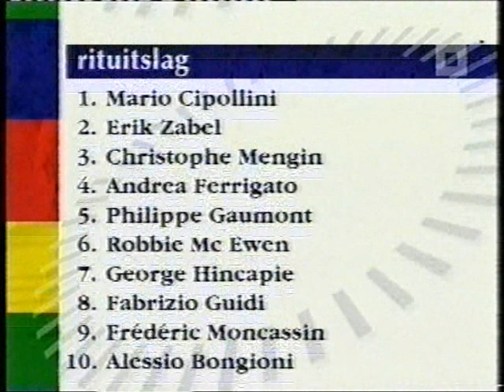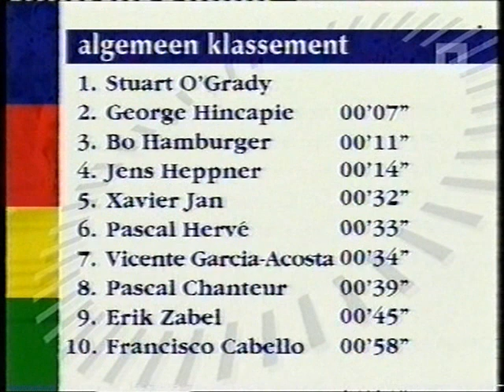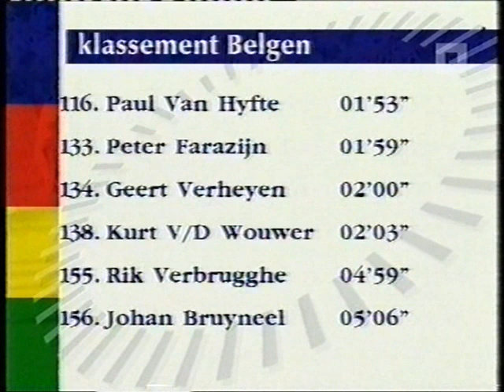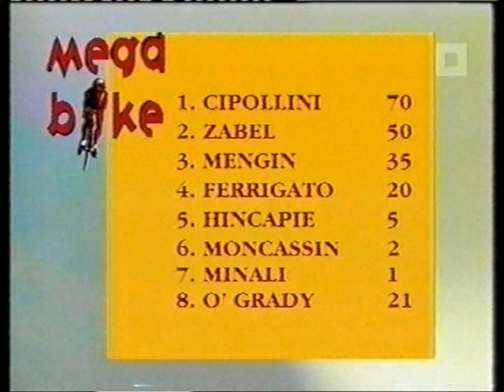CANVAS: Tourjournaal TDF '98: dopingperikelen, verslag rit 5* + closedown (16 juli 1998)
Een groot stuk van een uitzending van het Tourjournaal van de VRT sportredactie, tijdens de beruchte Tour de France van 1998. Berucht, omwille van het massaal aan het licht komen van dopinggebruik door verscheidene renners binnen de Festina en de TVM-ploeg - voor het eerst dat op dergelijke grote schaal het gebruik van epo door renners om hun sportieve prestaties te beïnvloeden naar buiten werd gebracht. Later tijdens deze Tour zou uiteindelijk de ganse Festinaploeg moeten opstappen uit de Ronde van Frankrijk, alsook de voltallige TVM-ploeg verliet vroegtijdig de Tour.

*** OPMERKING *** omwille van een auteursrechtclaim op de beelden uit dit ritverslag van de finish van de coureurs kon deze video aanvankelijk niet online gepubliceerd worden, waarna ik een re-upload geforceerd heb door deze bewuste beelden (tussen 16'59" en 18'33") zodanig te verstoren dat ze niet meer herkend konden worden, maar waardoor het commentaar van o.a. Mark Vanlombeek tijdens deze beelden tenminste toch niet verloren gaat.

Datum uitzending: donderdag 16 juli 1998, via VRT CANVAS

Bron: VHS